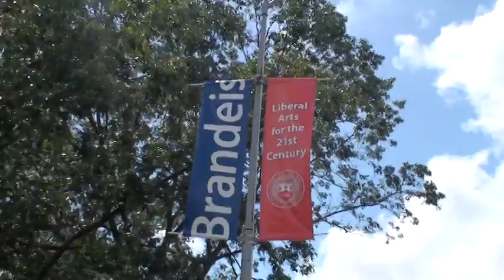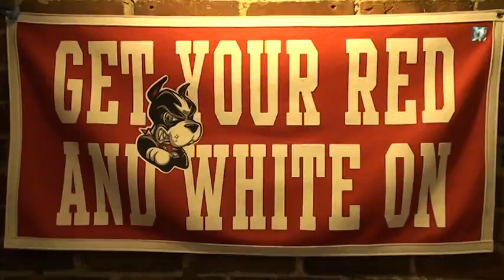GEM College Tour, Providence & Boston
Grace Ham, Jib San Nim and Wan Shun Nee (I can't spell this!) and Mr. Greenspan escort fourteen G.E.M. Academics students on a tour of four New England Universities: Brown, Tufts, Brandeis, and B.U.  It was a fun trip!